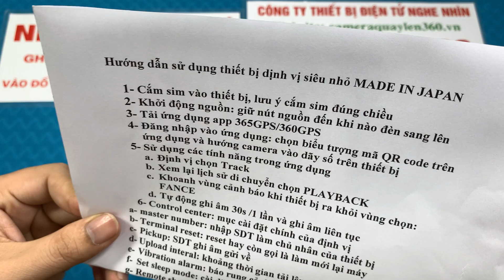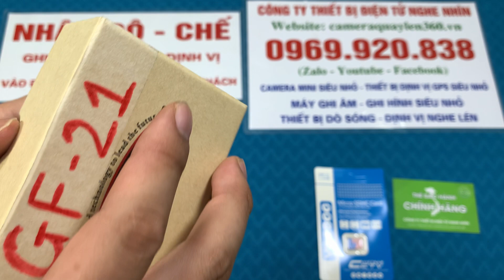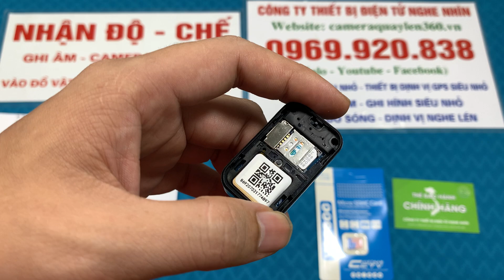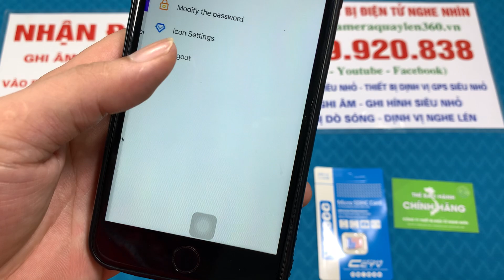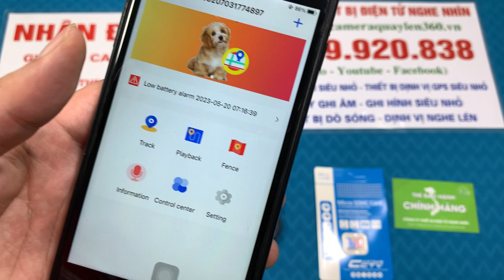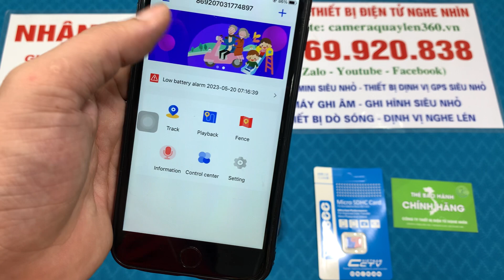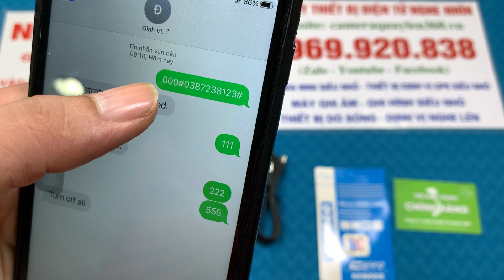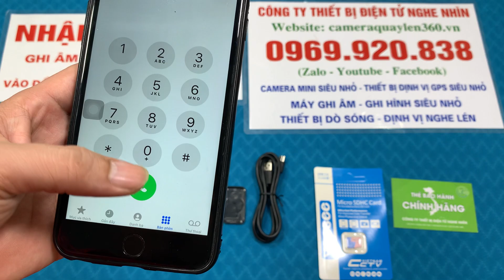Máy Theo Dõi Ngoại Tình Qua Điện Thoại - Thiết Bị Định Vị Nghe Lén GF21 Siêu Nhỏ Gắn Mọi Vị Trí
Bạn đang tìm kiếm một thiết bị theo dõi mini siêu nhỏ có khả năng nghe lén, định vị và cả ghi âm tích hợp trong 1 sản phẩm thì máy nghe lén GF-21 là một sản phẩm hoàn hảo đáng được quan tâm.
Với cách sử dụng vô cùng đơn giản bởi vậy nó phù hợp với tất cả mọi người từ người già, nhân viên văn phòng hay tài xế…
Những ưu điểm và công dụng của máy nghe lén GF-21 có định vị và ghi âm
– Máy có kích thước vô cùng gọn nhẹ (4.3 x 2.6 x 1.3 cm) vì vậy nó rất hữu ích cho việc cất giấu khi không muốn người khác phát hiện ra.
– Với việc vỏ về ngoài của máy nghe lén mini này toàn bộ là màu đen cho nên nó sẽ tránh được sự chú ý của đối tượng bị theo dõi.
– Máy có thể hỗ trợ vừa cắm sạc vừa sử dụng nếu trường hợp bạn để cố định trong thời gian dài mà không thể tháo lắp thường xuyên được.
– Với việc chỉ cần gắn sim rồi sử dụng như chiếc điện thoại bình thường nên thiết bị nghe lén này phù hợp với mọi đối tượng.
– Míc thu mới nhất 2023 mang đến âm thanh nghe lén rõ ràng và chi tiết.
– Chíp định vị 10 nhân thịnh hành trên thị trường cho khả năng theo dõi hoàn hảo hơn.
– Máy hỗ trợ thẻ nhớ 128gb  phù hợp với những người bận bịu không thể nghe trực tiếp được có thể ghi âm để nghe lại sau hoặc làm bằng chứng khi cần.

Ứng dụng của máy vô cùng đa dạng như : theo dõi vợ/chồng, con cái, quản lý tài xế xe, giám sát nhân viên hay người giúp việc, giám sát xe cộ…

Những chức năng chính của máy định vị nghe lén ghi âm GF-21
- Có nam châm giúp khách hàng dễ lắp đặt cũng như dễ ngụy trang
- Định vị chính xác vị trí thiết bị đang ở đâu?
- Xem được trực tuyến và xem qua vệ tinh cực chuẩn
- Xem lại lịch sử di chuyển của thiết bị
- Thiết lập, cảnh báo vùng an toàn
- Ghi âm siêu nhậy
- Nghe lén rõ ràng
- Tự động gọi lại cho chủ nhân khi có âm thanh
- Cảnh Báo Thiết Bị Ra Khỏi Vùng An Toàn
- Xem Lại Được Quãng Đường Di Chuyển Của Thiết Bị Trong 90 Ngày Gần Nhất
- Pin Dùng Được 3-4 Ngày
- Xem Định Vị Trực Tuyến Qua Vệ Tinh
- Chính Xác Đến 100%
- Định vị GF-21 được trang bị Chíp GPS Định vị 10 nhân dòng cao cấp kết hợp với App - Ứng dụng chuyên nghiệp cài trực tiếp vào điện thoại, máy tính bảng cho phép biết chính xác vị trí thiết bị đang ở đâu (rõ số nhà, tên đường, ngõ /hẻm)